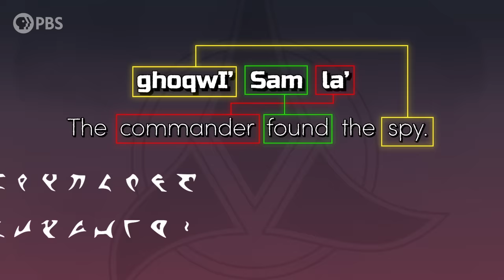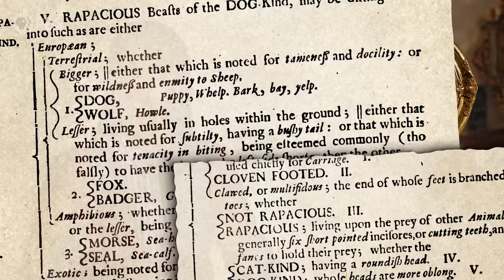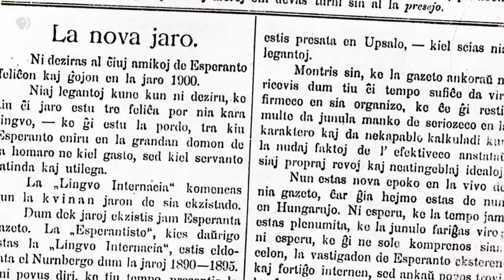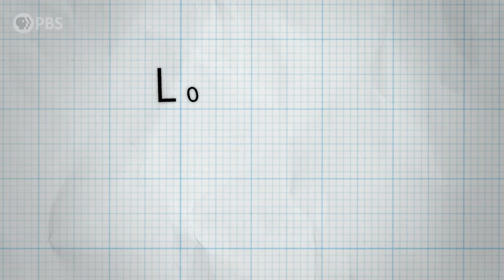The Weird History of Invented Languages | Otherwords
Can you really invent a language? These people sure tried! But does anyone actually speak them?

Otherwords is a PBS web series on Storied that digs deep into this quintessential human trait of language and fınds the fascinating, thought-provoking, and funny stories behind the words and sounds we take for granted. Incorporating the fıelds of biology, history, cultural studies, literature, and more, linguistics has something for everyone and offers a unique perspective on what it means to be human.

Host: Erica Brozovsky, Ph.D.
Creator/Director: Andrew Matthews & Katie Graham
Writer: Andrew Matthews
Producer: Katie Graham
Editor/Animation: Andrew Matthews
Executive Producer: Amanda Fox
Fact Checker: Yvonne McGreevy

Music from APM Music
Otherwords is produced by Spotzen for PBS.